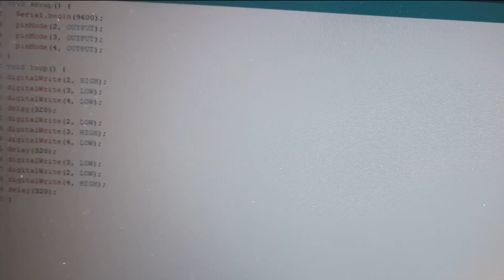DIY Kendi Brushless Dc Motorumuzu Yapıyoruz Part 1 | Radial BLDC Motor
Evet arkadaşlar bugün itibari ile yeni bir seriye başlıyoruz.
Kendi brusless dc motorumuzu yapıyoruz. Motor prensipte radial bobinlerle çalışacak. Ve kontrolcü olarak arduino kullanacağız. Şimdi ilk bölümü sizlerle paylaşıyorum.